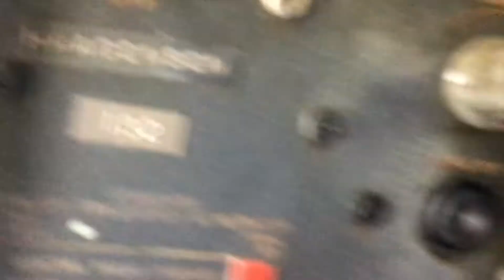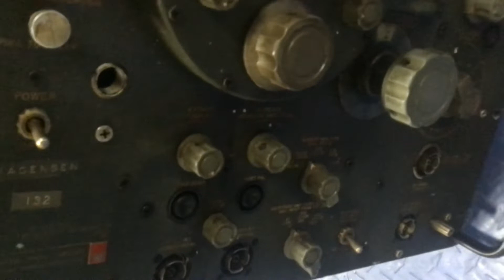DREP AND TECHNICAL INTEL AGENCY